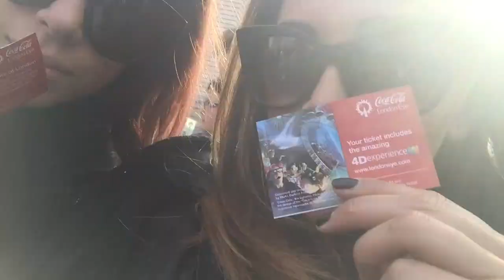London | LesacaTriesStuff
The last 2 weeks of March, I went on a trip around Europe with my friend, Jessica. Our first (and last) stop was in London, which is one of my favorite cities! :) This video shows the beginning of our European adventure... I hope you like it!

In this episode, my sister and I head to the Long Beach Marina and try hydrobikes for the first time. While we were out there, we encountered a little bit of danger ;) Watch and see how we managed on these aquatic bicycles!!